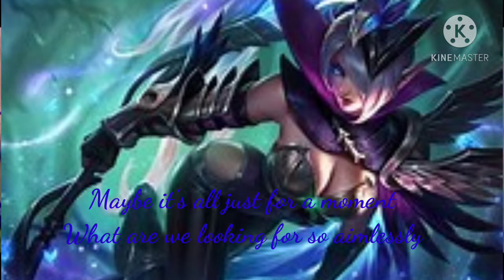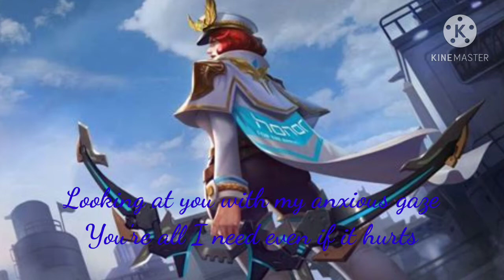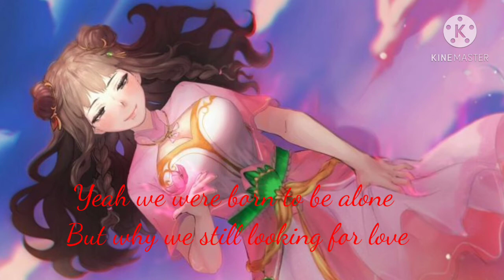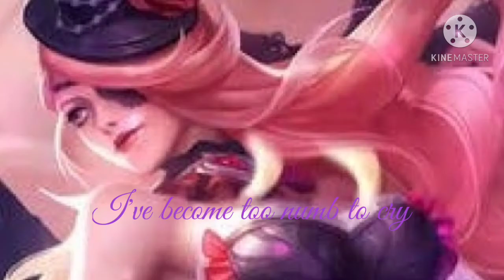Blackpink Lovesick Girls MLBB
Please don't judge me it's my first time making a video in Kinemaster